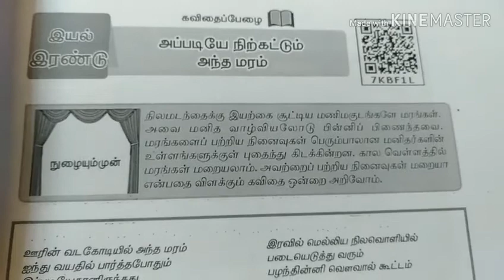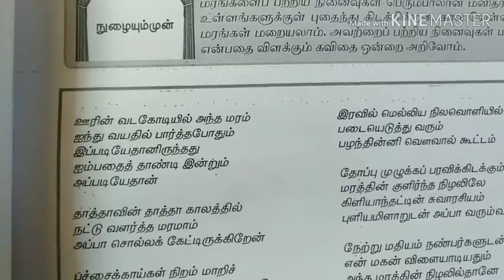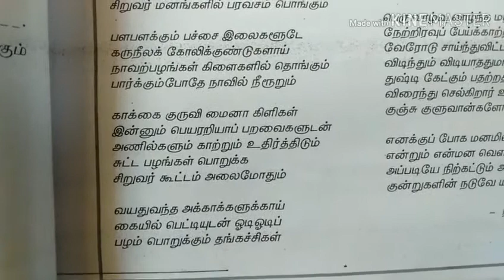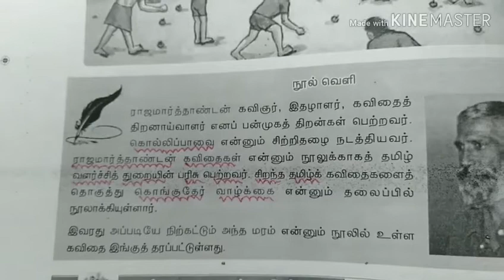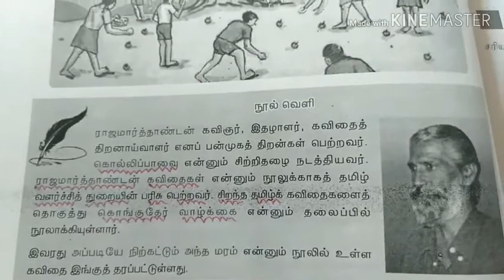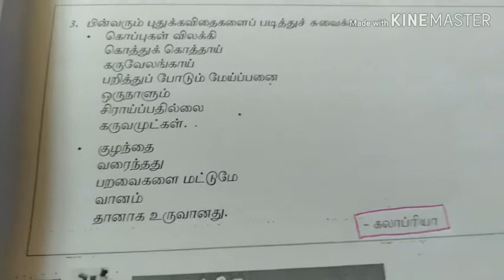ஏழாம் வகுப்பு புதிய புத்தகம் தமிழ்-அப்படியே நிற்கட்டும் அந்த மரம்-ராஜமார்த்தாண்டம்